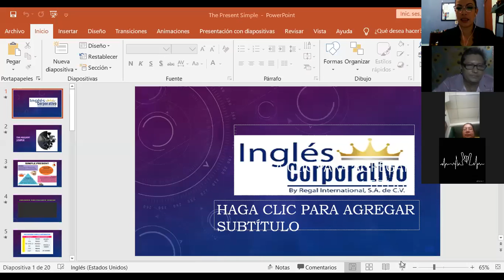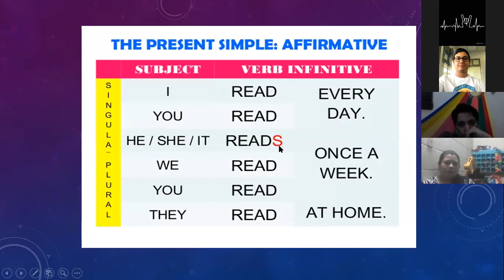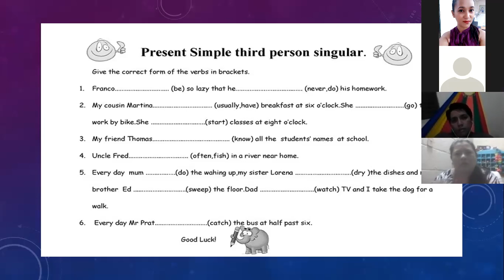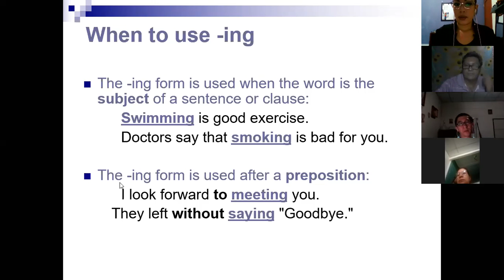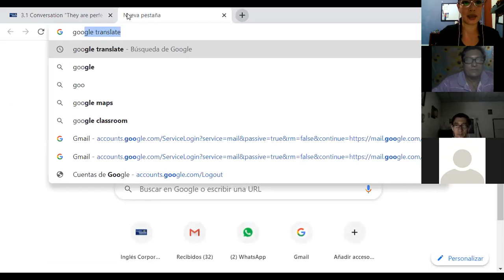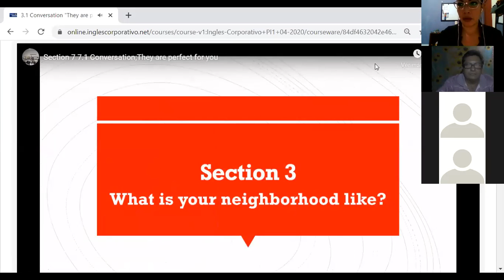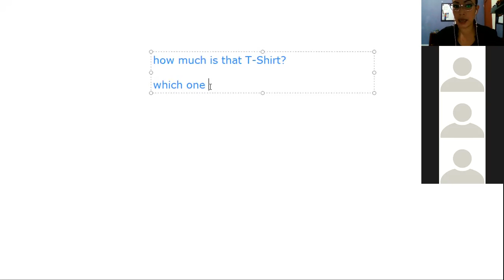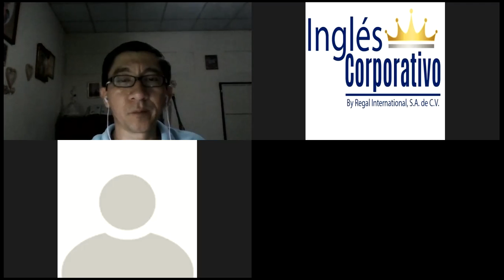Ingles Corporativo- Demonstratives